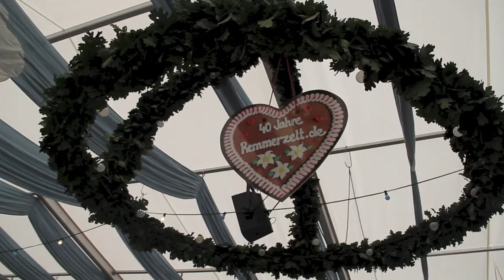Remmerzelt 2012 Bericht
Das Remmerzelt das Kultzelt auf dem Brokser Markt in Bruchhausen Vilsen !
Ein Zusammenschnitt von 2012 im Zelt ! Die Bubingas & DJ Toddy ! Stargäste wie Micha Wagner und Howi Double. und die wunderbaren Gäste !